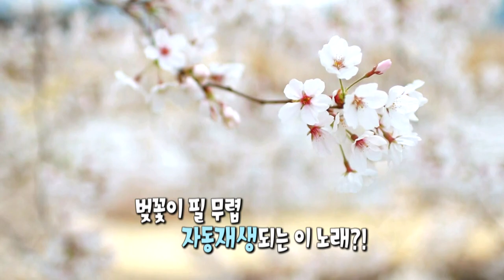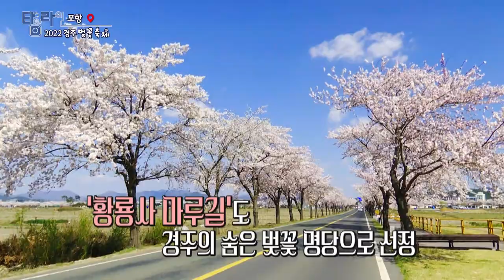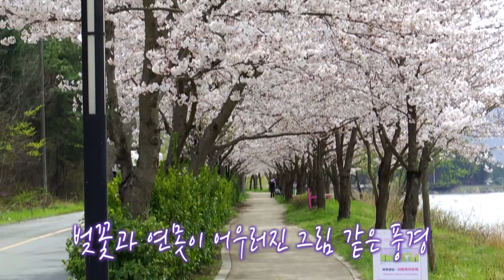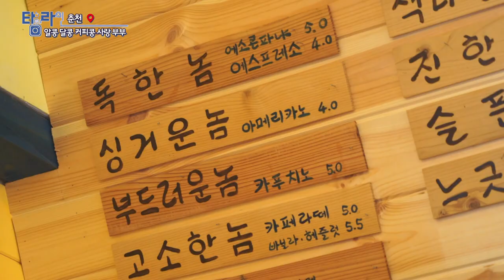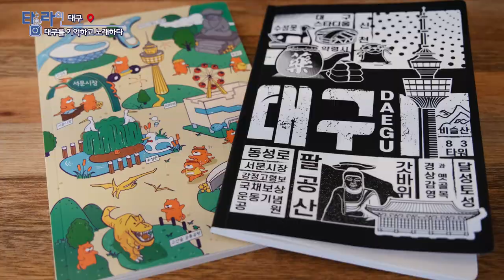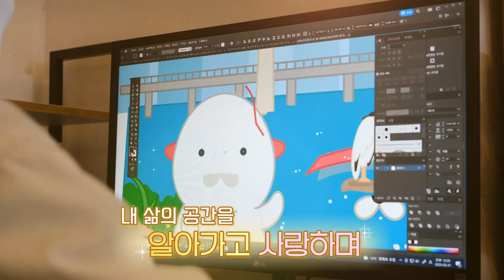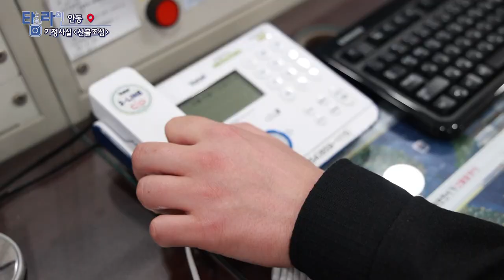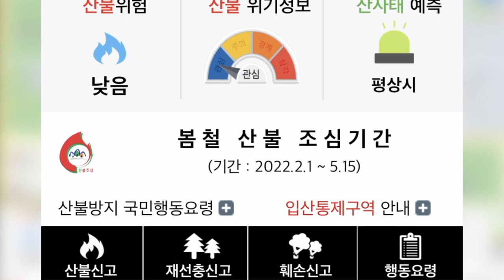[TV매거진 타임라인] 4월 19일 전체방송 다시보기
4월 19일(화) 방송

여수 - 언택트 라이프를 즐기는 방법 차박 A to Z
포항 - 놓치면 후회할 2022 경주 벚꽃축제
춘천 - 알콩 달콩 커피콩 사랑 부부
대구 - 대구를 기억하고 노래하다
안동 - 기정사실 "자나 깨나 불조심"